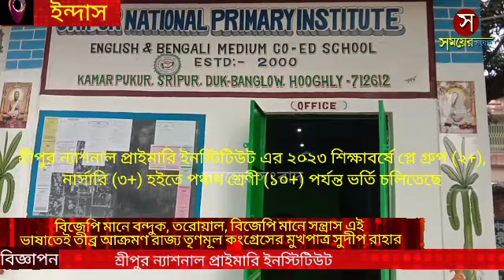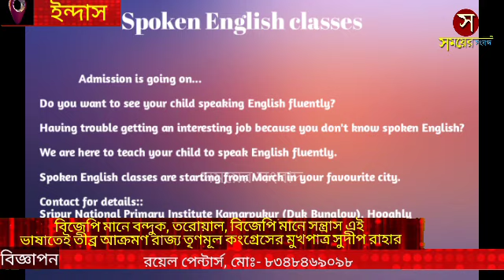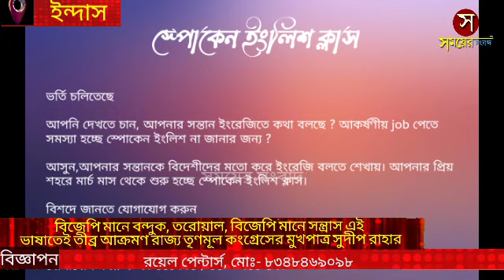বিজেপি মানে বন্দুক, তরোয়াল, বিজেপি মানে সন্ত্রাস এই ভাষাতেই তীব্র আক্রমণ সুদীপ রাহার